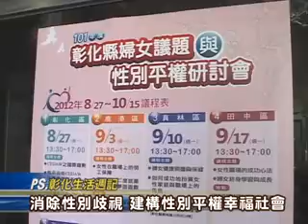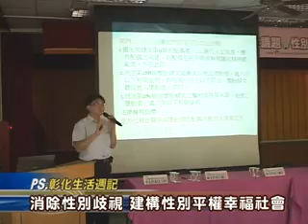101-09-24 性別平權列車二林區幸福啟動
彰化縣政府委由中華民國婦女聯合會彰化縣分會與彰化縣慈愛關懷協會共同主辦的「101年度彰化縣婦女議題與性別平權研討會」。第五場性別平權研討會的幸福城市列車，於24日駛抵二林區，並假二林鎮農會三樓禮堂隆重舉行。